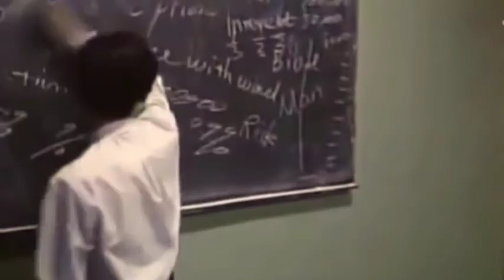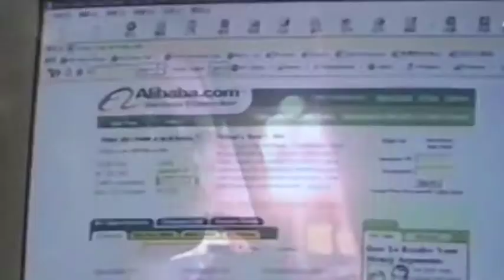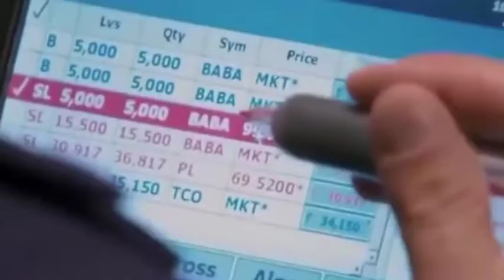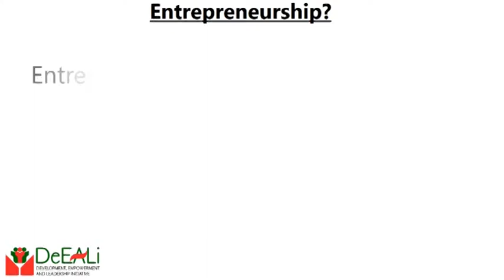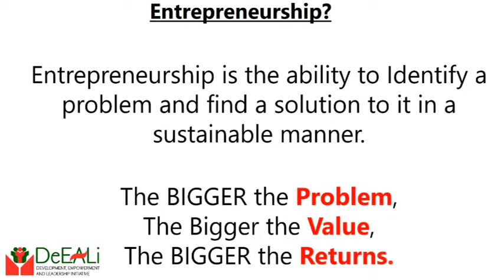Roads to Entrepreneurship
2 major roads lead to Entrepreneurship. Watch the video to find out. Remember to share and also join the Telegram Channel.